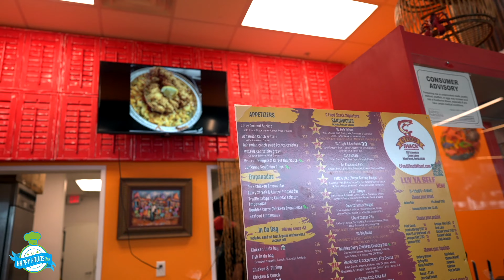HAPPY FOODS 242 - S16 - E1 - CFOOD SHACK MIAMI Extended EP